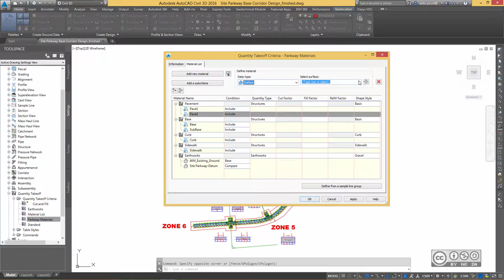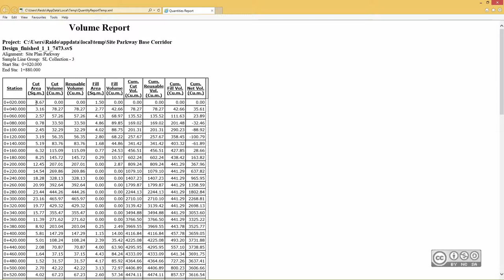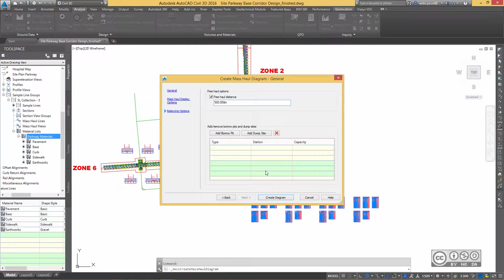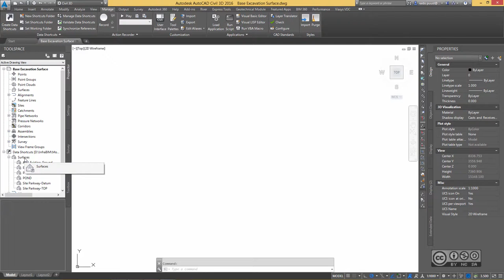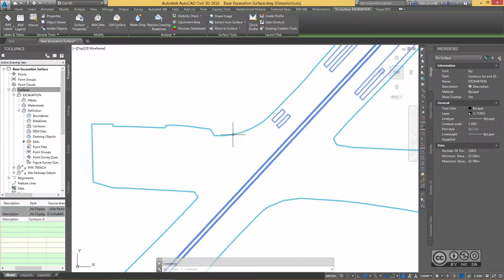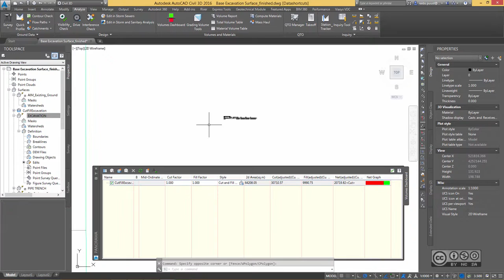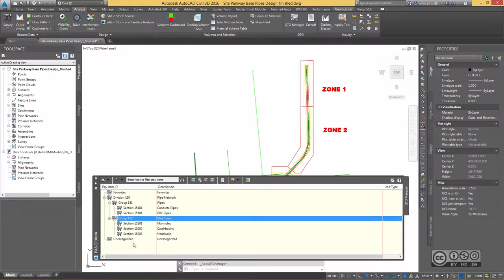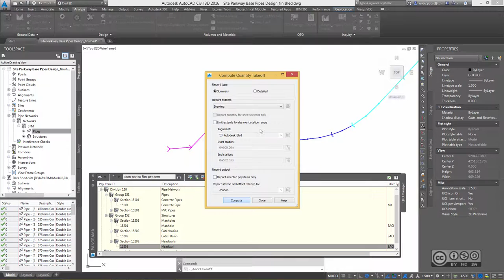InfraBIM Workflows 301 - Ehitusmahtude väljavõtted